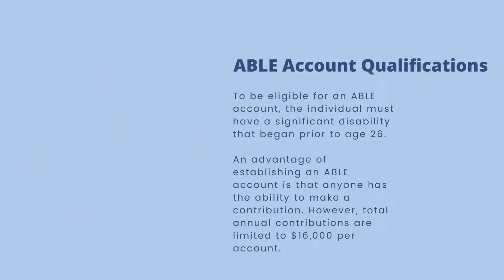What is an ABLE Account?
Achieving a Better Life Experience, or more simply titled ABLE, and the ABLE Act offer a tax benefit specifically designed for savings and investment plans for special needs individuals.

*ABLE Act*
Enacted in 2014, the ABLE Act (the Act) amends Section 529 of the IRS Code to add section 529A, which creates tax-free savings accounts, like 529 College Savings Plans, but are specific to individuals with special needs.

*California AB 133*
California Assembly Bill 133, creates a two-phased approach to eliminating the $100,000 asset test for all Non-Modified Adjusted Gross Income (MAGI) Medi-Cal programs, including Medicare Savings Programs (MSP) and Long-Term Care (LTC).

*ABLE Qualifications*
An ABLE account can be opened by a beneficiary or their authorized legal representative. The law allows, and encourages, eligible individuals with special needs, and their support network, to save money in this way to promote independence and enable planning for the future. However, not everyone is eligible for an ABLE account.

*ABLE Funds*
Funds in an ABLE account can be utilized to pay qualified disability expenses, which are defined as any expense related to the designated beneficiary as a result of living a life with special needs.

*Investment Options*
There are no enrollment fees for ABLE accounts, but there are asset management charges that would apply per the investment choices utilized. It is important to read through the state’s offering to gain an understanding of the fees and expenses that would apply to the beneficiary’s account.

Interested in learning more about your or your child's options for an ABLE account or special needs trust? Connect with Prudent Investors